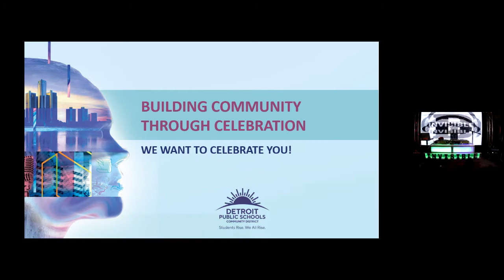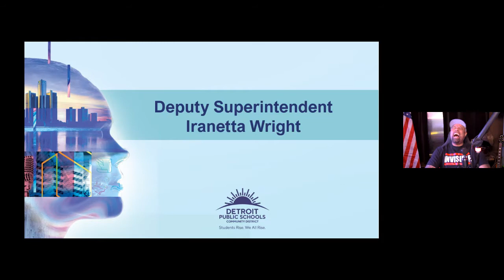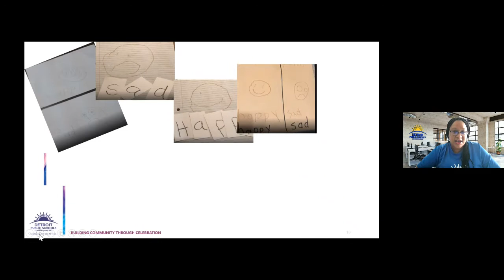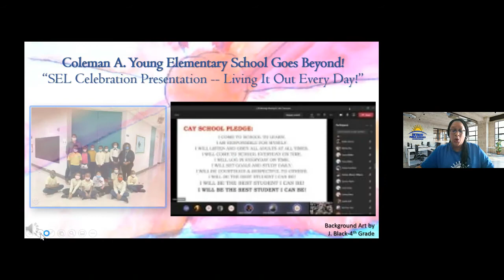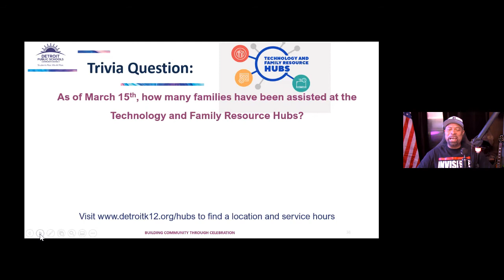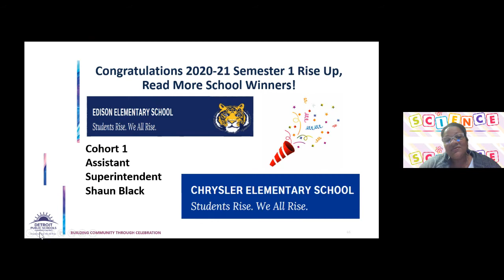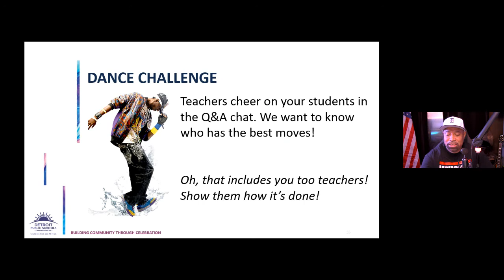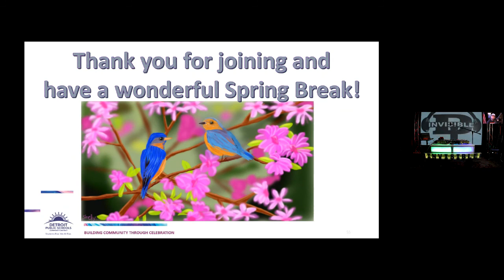DPSCD - Building Community Through Celebration - Social Emotional Learning Day 2021 - Grades K-2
DPSCD celebrated students with a virtual event in concert with National Social Emotional Learning Day, themed Social-Emotional Learning: Building Community Through Celebration! The Five SEL Competencies are: Self-Awareness, Social Awareness, Relationship Skills, Self-Management, and Responsible Decision Making. Students in Kindergarten-2nd Grade featured poems, presentations, and artwork. DJ Invisible kept the virtual event hyped with music and encouraging shoutouts to students. The school sessions featured athletic, citizenship, community, writing, and arts awards.